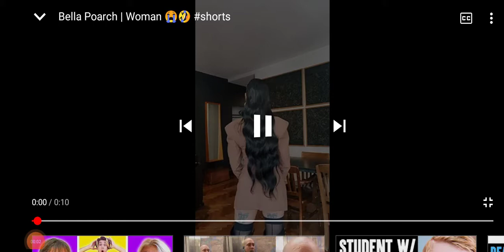bella poarch new york